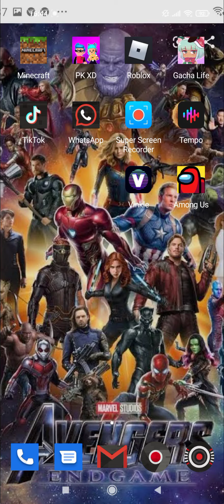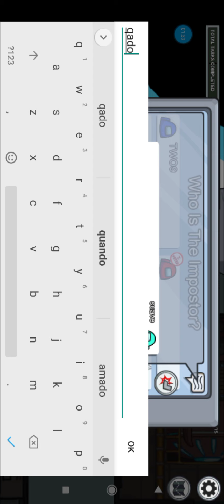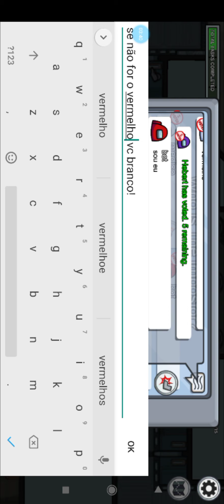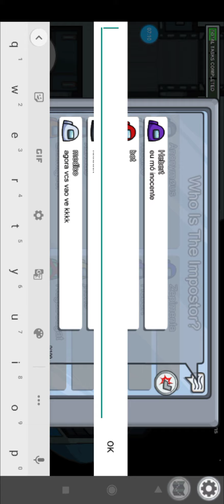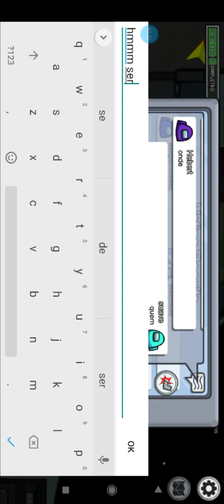Among us o azul desecrobiu quem era o impostor!